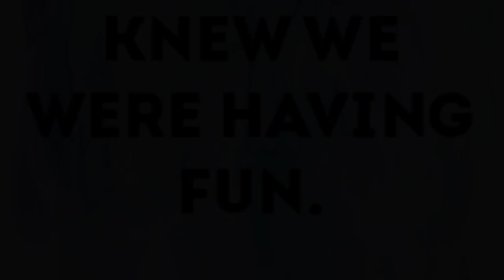St Margaret's Elementary College Tokyo visit to EAC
Students from St Margaret's Elementary College shared a wonderful week of experiences with our Year 6 classes at Emmanuel Anglican College.